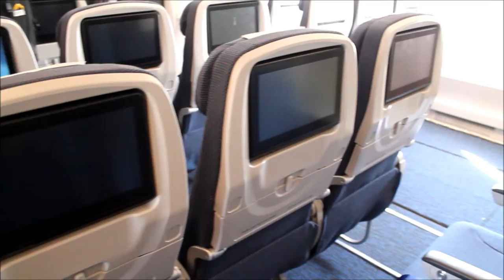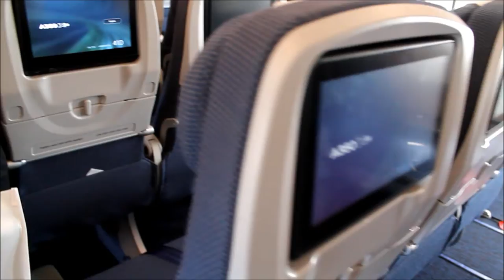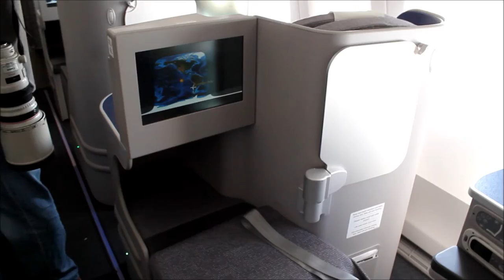Presentación y visita al Airbus A350XWB en Fidae 2016, Revista TallyHo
En su visita el Airbus A350XWB "Carbono" está siendo exhibido en la decimo-novena versión de FIDAE. En las imágenes que captó TallyHo en la visita a la aeroanve destacan el  mayor confort a bordo, sus elegantes líneas aerodinámicas y lo silencioso de sus motores. El avión en presentación es el prototipo del A350XWB MSN 002